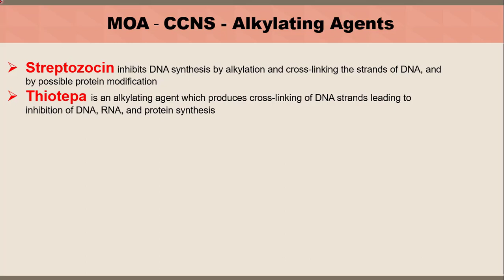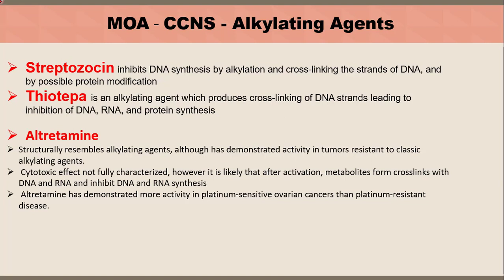Altretamine MOA In a nutshell